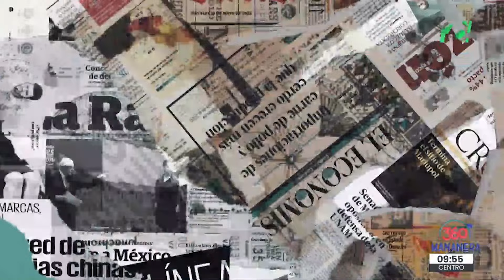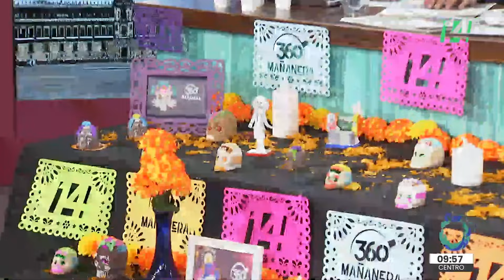Mañanera360 | Ajonjolí de todos los moles | 04 de noviembre